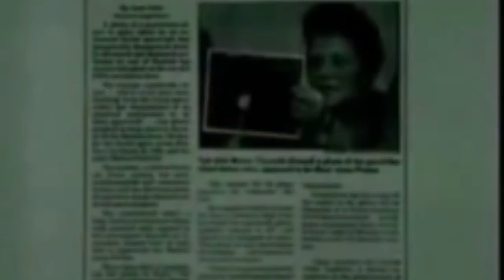Radio Milan: Let Me Rush On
Another noise jam from the lost cassette tapes collection, circa 1985.